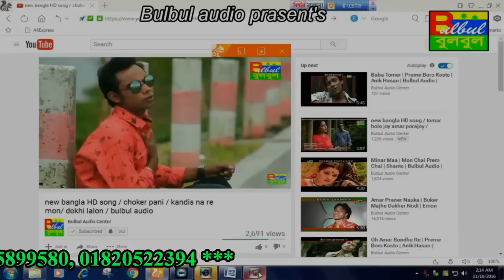Hastai Kade File / Aj Tumi Nei / Hasu / Bulbul Audio Center / Bangla Official Music Video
Song :  Hastai Kade File

Album :   Aj Tumi Nei

Singer :  Hasu